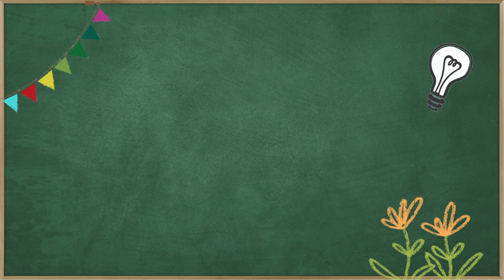小学生が９９×９９までスイスイ暗算できる最強ドリル発売！プログラミング脳を鍛えられる「あゆみ算」って何？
今回、２０１１年に発売された著書「６時間でできる！２ケタ×２ケタの暗算　岩波メソッドゴースト暗算」が大ヒットした医師・岩波邦明氏が、全く新しい２ケタ×２ケタの暗算メソッドを開発しました。前作より大幅に簡潔になって進化した計算方法「あゆみ算」を筆算よりも早く解けるドリル形式でわかりやすく解説します。

そして、この「あゆみ算」をマスターすると、空間認識能力が高まり、論理的思考力が身につくほか、算数が好きになると、岩波さんは話します。小学生が１週間で全８１００パターンの２ケタかけ算をマスターできる最強のドリルです。